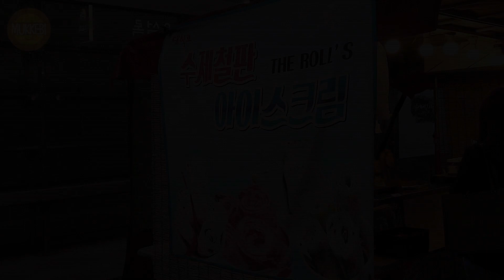대학로 │ 누텔라 딸기 철판 아이스크림 │ Nutella Strawberry Ice Cream Rolls │ 한국 길거리 음식 │ Korean Street Food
Daehak-ro, Seoul, Korea
Nutella Strawberry Ice Cream Rolls │ 3,500 KRW